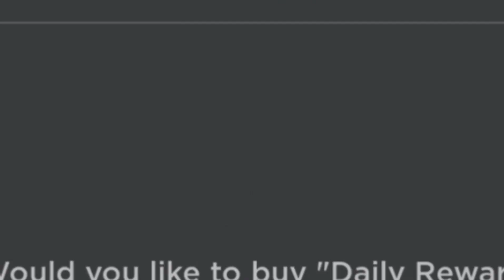DROPPING ANOTHER *LEGENDARY* OFF THE DAILIES! [WRAITHBRINGER] | Dungeon Quest [ROBLOX]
DUUUUUUUUUUUUNGEOOOOOOOOON QUUUUUUUUUESTTTTTTTTTTTTTTTTTTTO!
back with another legendary folks! anyways, subskraib if ur kool brother :]